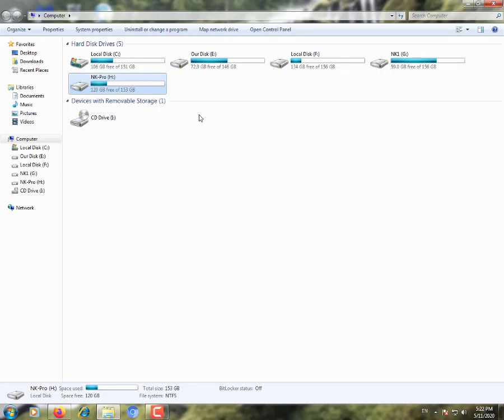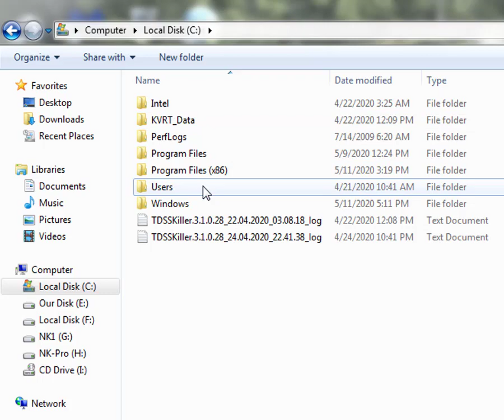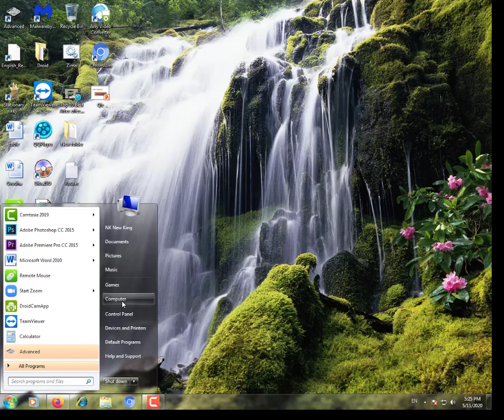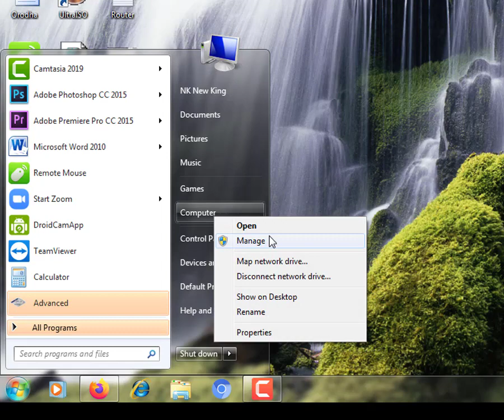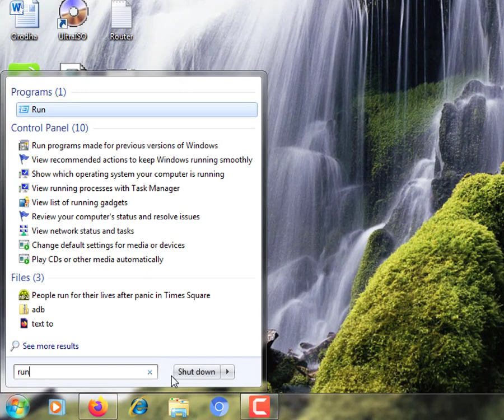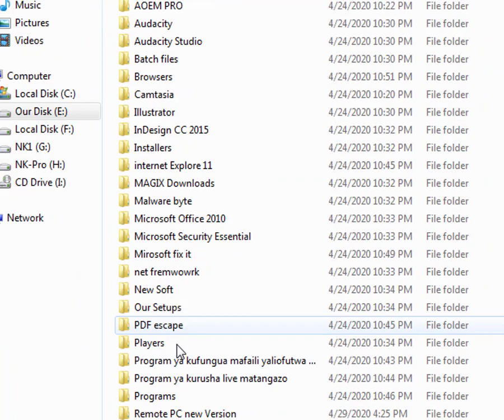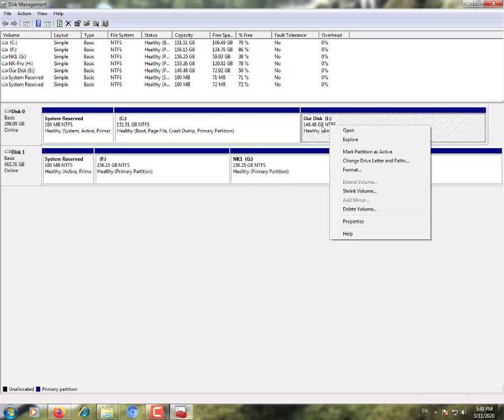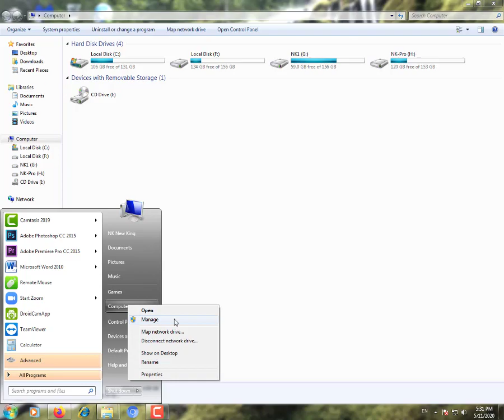Namna ya kuzificha disk zako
Inatokea unaweka katika computer yako data muhimu ila unashindwa kuzuia mtu kuzifikia hii ni kwa sababu hata kama utaweka password katika account yako bado user wa kawaida ana uwezo wa kuona vitu vyote vilivyopo katika computer yako, sasa leo tutajua nini cha kufanya ili kuzuia data zako kufikiwa, kwa kuficha disk husika, karibu.

How to Mail Merge using Word, Excel, & Outlook - Office 365Word: Mail MergeMail Merge Excel Data to WordHow to Mail Merge with Attachments, Custom Subject & CC / BCC - using Word, Excel, & OutlookMS Word - Mail MergeStep by Step Mail Merge Wizard in Word 2007 or Word 2010Learn Mail Merge (Using Word 2016) in 5 minutes

Asante.